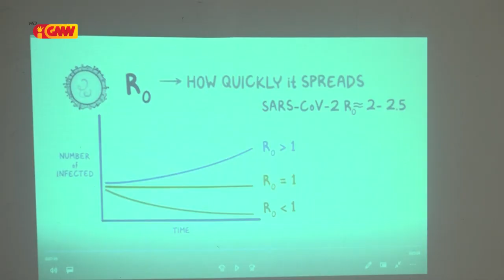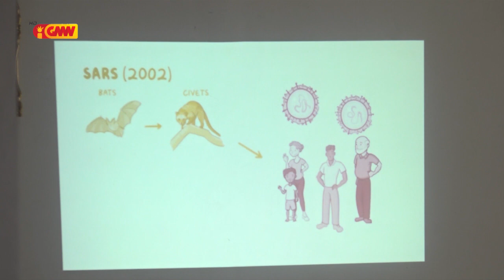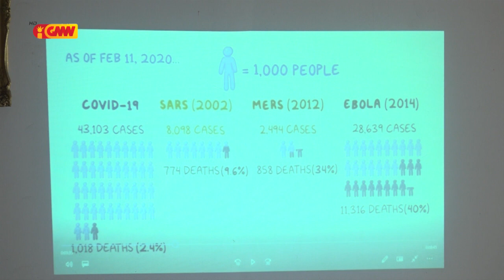DSP OMS disemina informasaun ba Nai Lulik no Madre sira iha Díli hodi Prevene COVID 19